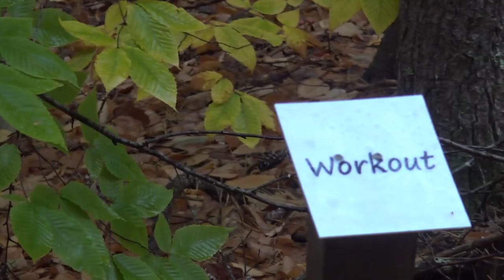Workout Wednesday - Coe-Brown XC